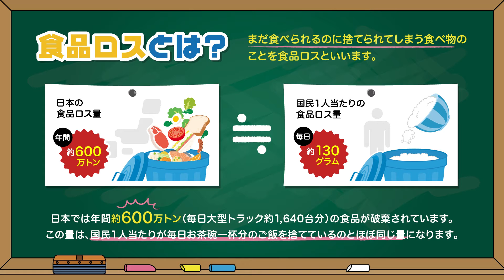食品ロスを減らそう！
国内では、年間600万トン以上（１日１人当たりお茶碗１杯分に相当）のまだ食べられる食品が廃棄されています。
　　食品ロスを減らすために、「もったいない」を心がけ、食材は食べきれる量だけ購入するなど、できることから取り組んでみましょう！